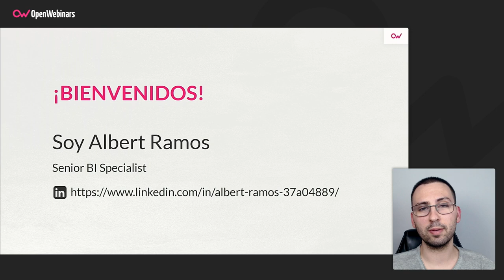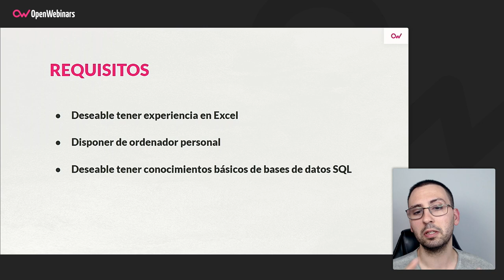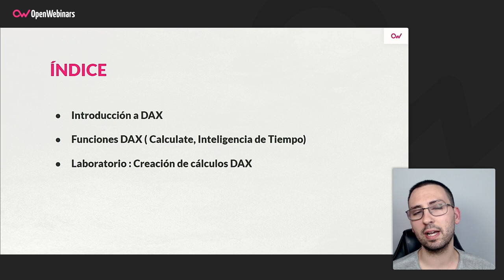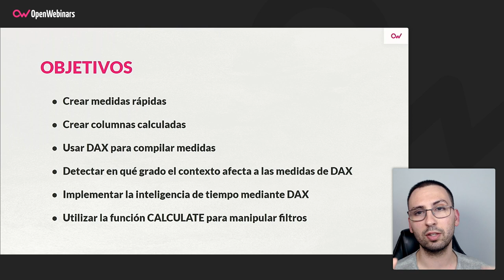Curso de DAX en Power BI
Con este curso aprenderás a utilizar las funciones y a crear cálculos en DAX (Data Analysis Expressions), el lenguaje de consulta usado en Power BI, Power Pivot y en modelos tabulares de SQL Server Analysis Services.

- Crear medidas rápidas
- Crear columnas calculadas
- Usar DAX para compilar medidas
- Detectar en qué grado el contexto afecta a las medidas de DAX
- Implementar la inteligencia de tiempo mediante DAX
- Utilizar la función CALCULATE para manipular filtros